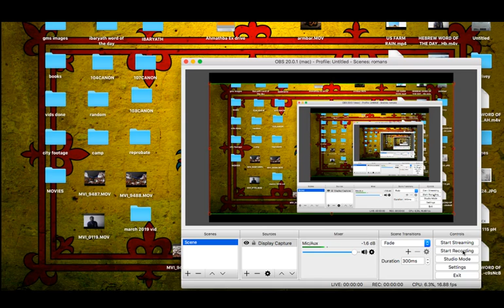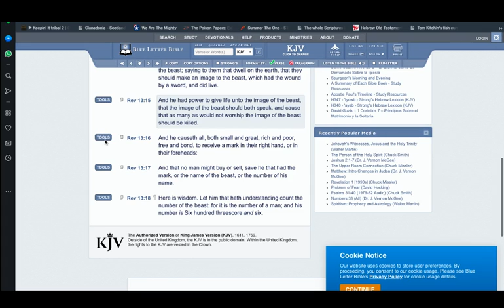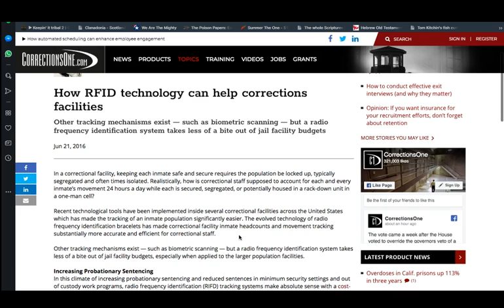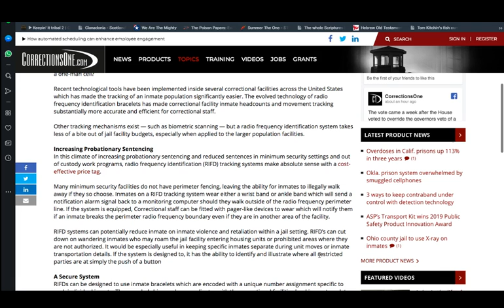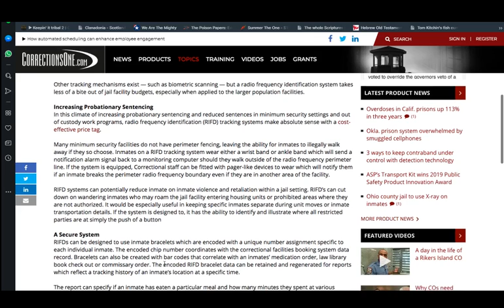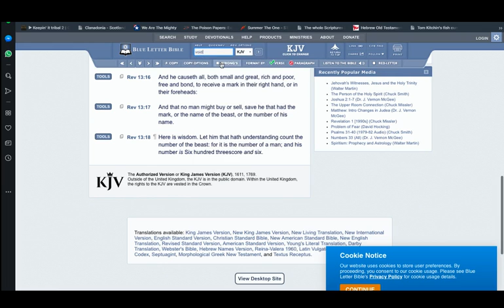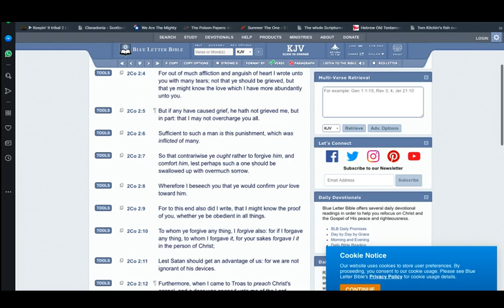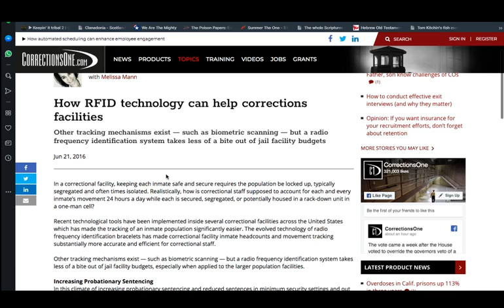PRISONS USE RFID BRACELETS TO TRACK INMATES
Prisons Use RFID Systems to Track Inmates